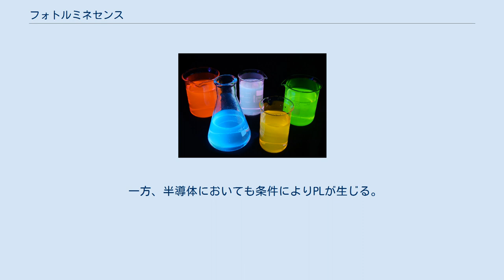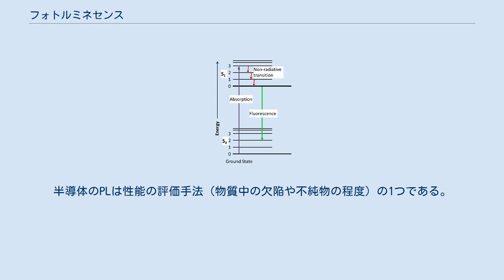フォトルミネセンス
フォトルミネセンス（蛍光物質）のメカニズム ブラックライト照射による蛍光物質のフォトルミネセンス 光ルミネセンス(Photoluminescence：PL)とは、物質が光（フォトン）を吸収した後、光を再放出する過程である（反射とは異なる）。
 蛍光物質や蓄光（燐光）物質に紫外線など高いエネルギーを持つ光を照射すると吸光し、励起状態（不安定な状態）となる。
その状態から基底状態（安定な状態）に戻ろうとする時に放出する光（可視光など）および現象をいう。
すなわち、電磁波照射によるルミネセンス（光エネルギーを与えた場合に発光する現象）のことである。
 一方、半導体においても条件によりPLが生じる。
半導体は禁制帯よりも高いエネルギーを持つ光を照射すると、熱平衡状態よりも過剰の電子・正孔対が形成される。
それらが平衡状態に戻ろうとするときの再結合過程において光を放出する現象をいう。
 但し、半導体を用いたLEDは実用的にはエレクトロルミネセンスによる発光であり、また半導体を用いたpn接合型太陽電池はフォトダイオードが光を吸収して電力に変換するものである（光起電力効果）。
半導体のPLは性能の評価手法（物質中の欠陥や不純物の程度）の1つである。